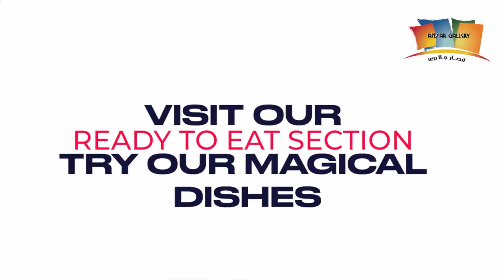Enjoy the best and most delicious dishes | ANSAR GALLERY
Enjoy the best and most delicious dishes 😋 offered by Ansar Gallery Bahrain, do not miss the opportunity to try the most delicious😍🤩🥗🥘 dishes and to discover Ready to eat section . استمتع بافضل واطيب الاطباق المقدمة من انصار جاليري البحرين , لا تفوت فرصة تجربة اشهى الاطباق.